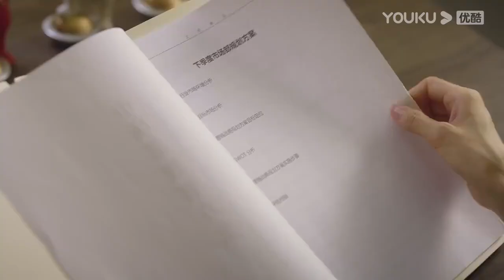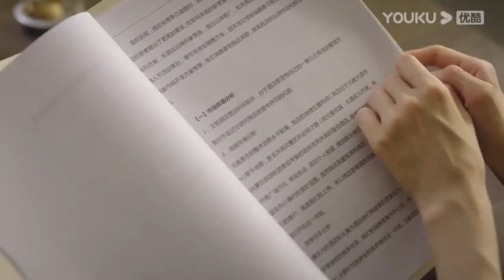霸總終於鼓起勇氣對灰姑娘表明自己的心意，沒想到灰姑娘根本不信任他，無情地拒絕了他【從零到一的愛情8 5 Fall In Love】